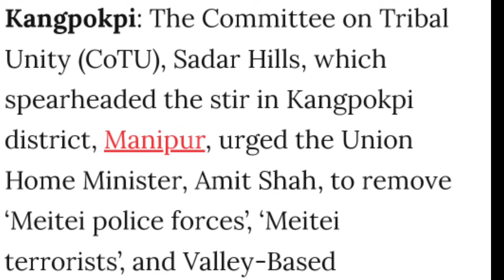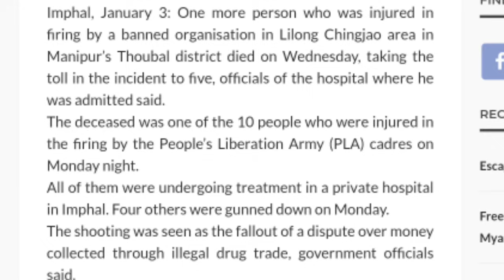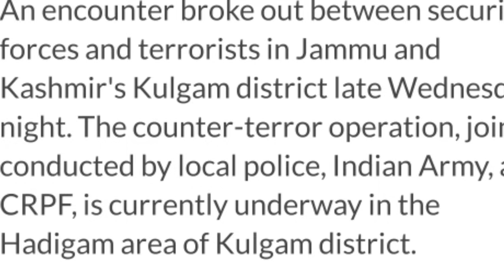Morning News in Nagamese 4th January 2024